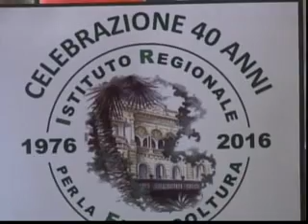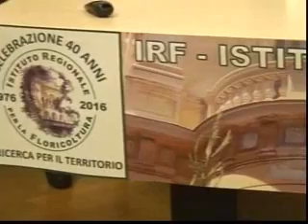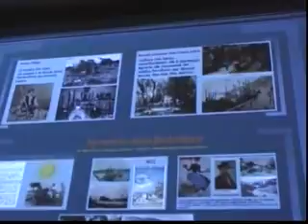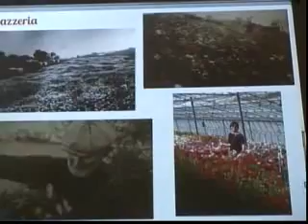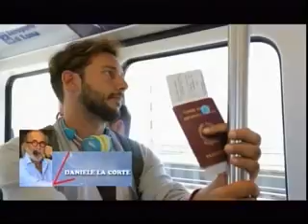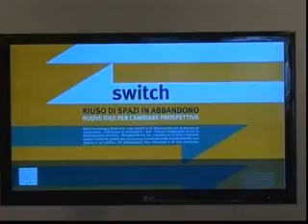TG SERA MERCOLEDI 9 NOVEMBRE 2016